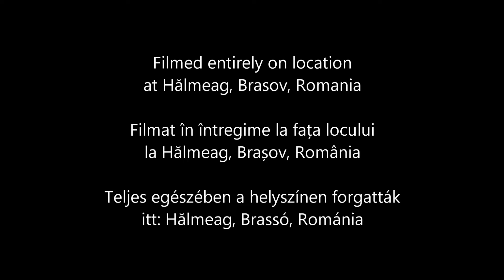Hălmeag Days 2023 - A TRANSYLVANIAN CELEBRATION - Halmeag-napok 2023 – Zilele Hălmeagului 2023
On the 12th of August 2023 I attended in my home village, the 2-day festival known as Halmeag Days, which is a celebration of village life centered on the church and village museum. And here is an ad hoc video shot during the Saturday events.
Pe 12 august 2023 am participat în satul meu natal, la festivalul de 2 zile cunoscut sub numele de Zilele Halmeag, care este o sărbătoare a vieții satului centrată pe biserică și muzeul satului. Și aici este un videoclip ad-hoc filmat în timpul evenimentelor de sâmbătă.
2023. augusztus 12-én szülőfalumban részt vettem a Halmeag Napok néven ismert 2 napos fesztiválon, amely a falusi élet ünnepe, amelynek középpontjában a templom és a falumúzeum áll. És itt van egy ad hoc videó, amelyet a szombati események során készítettek.